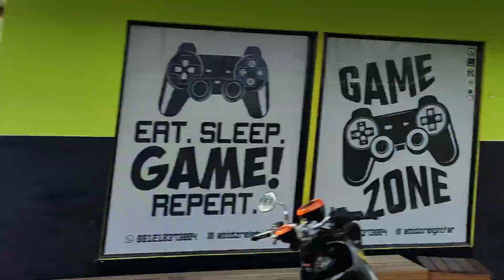Tour Halmahera 2023: Berkunjung Ke Desa Biamahi, Halbar | Dari Sofifi Ke Biamahi - Part 3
Tour Halmahera 2023: Berkunjung Ke Desa Biamahi, Halmahera Barat | Dari Sofifi Ke Biamahi - Part 3

Desa Biamaahi

Travel Vlog